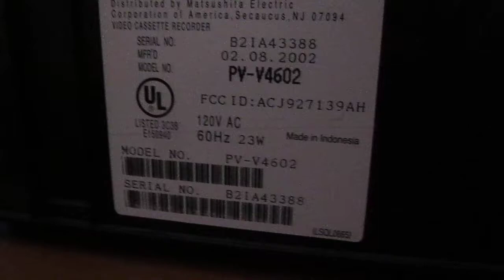Panasonic Omnivision PV-V4602